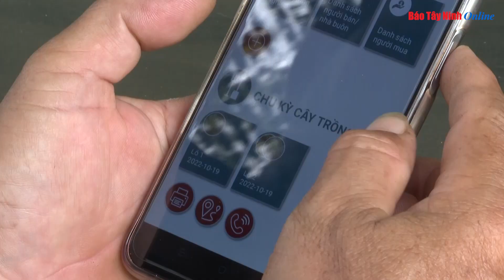Xuất khẩu – Hướng đi an toàn, bền vững cho ngành ngành Nông nghiệp Tây Ninh